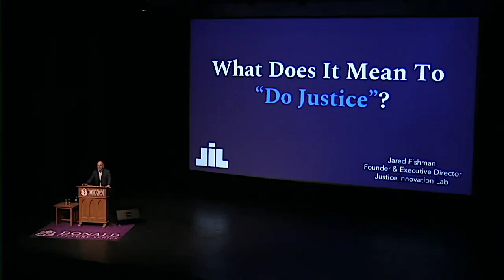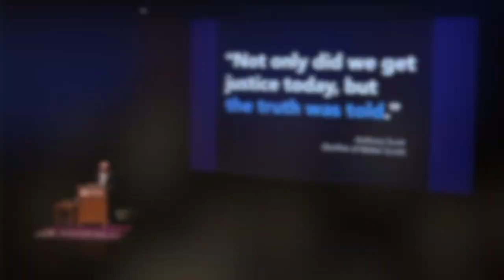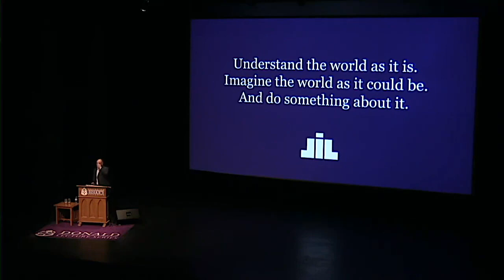Justice Innovation Lab Sizzle Reel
Justice Innovation Lab builds data-informed and community-rooted solutions for a more equitable, effective, and fair justice system. JIL’s team of data scientists, visualizers, human-centered design experts, prosecutors, policy makers, and community advocates, support local leaders in identifying unfair procedures and practices and developing effective alternative solutions.

JIL’s process helps decision makers develop actionable changes to policy and practice, to improve system outcomes, reduce unnecessary incarceration, and develop alternatives to prosecution. Using a data-informed and human centered design approach JIL helps offices identify opportunities for new diversion programs and increase referrals to current diversion programs.